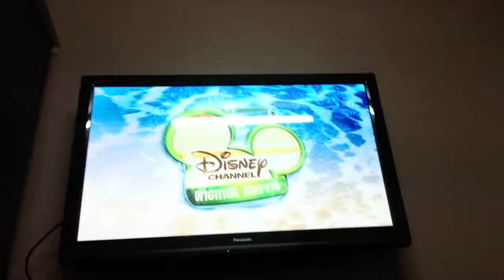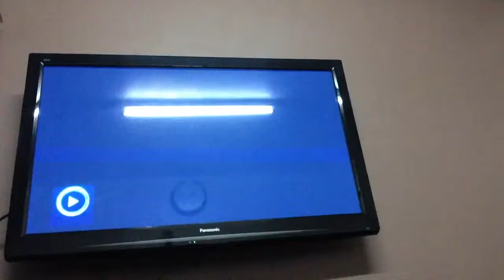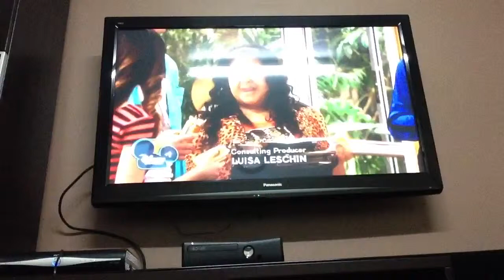Austin and ally magic type writer